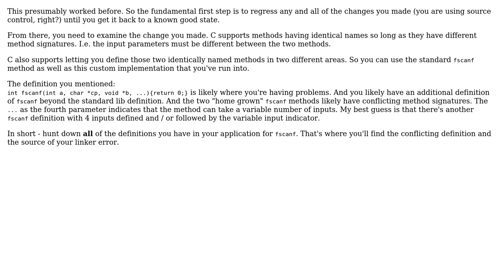Engineering: dSPACE compiler linker error -- fscanf undefined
With thanks & praise to God, and with thanks to the many people who have made this project possible! You are responsible for your own actions.